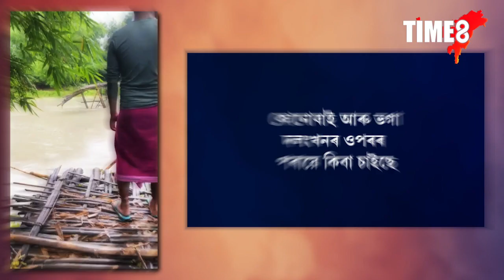বানৰ ভয়াৱহতা। উটুৱাই নিলে দলং। ব্যাহত হৈ পৰিল যাতায়াত ব্যৱস্থা।